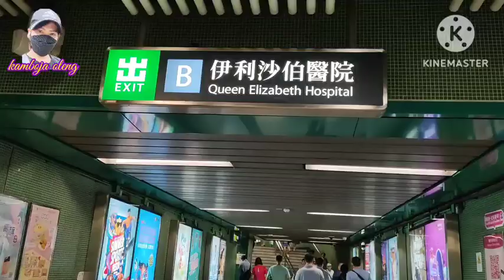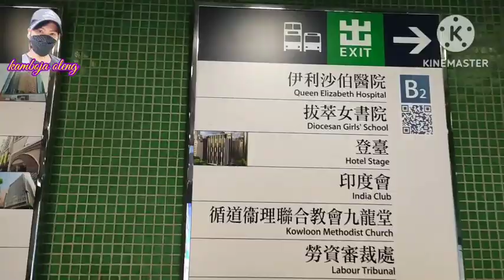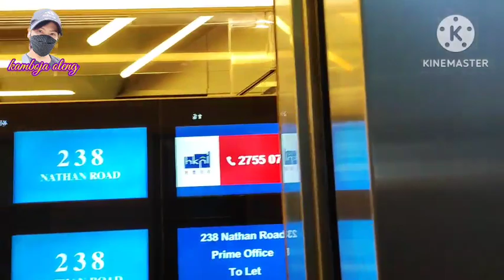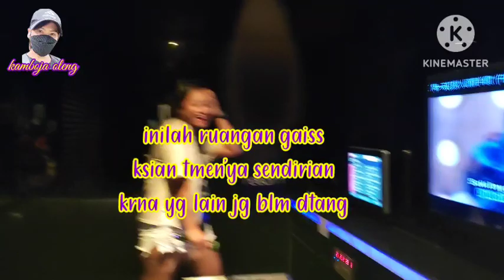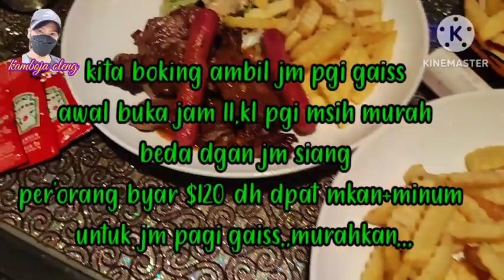Route to Neway Jordan Tempat Karaoke Hongkong#tkwhongkong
neway Jordan tempat karaoke tkwhongkong